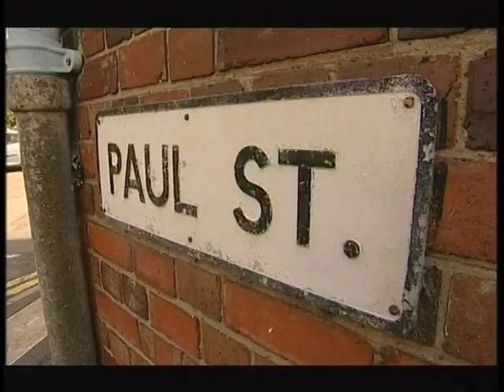CAR CRIME. Car thieves 2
Police operation to catch car thieves operating on their patch. In this case police set up a decoy car laden with goods on display and wait to pounce on anyone who takes the bait.